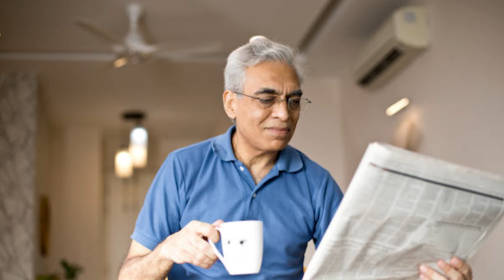मनी जे दाटले । माझा रंग तू घे, तुझा रंग मला दे । आदर्श सहजीवन । Happy Relationship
मित्र-मैत्रिणींनो नमस्कार! एकमेकांच्या व्यक्तिस्वातंत्र्याचा अवकाश जपत सहजीवन जगणे ही तशी कसरतच आहे. त्यासाठी विवेकी प्रगल्भता लागते. ती आपोआप येत नाही. तो व्यक्तिमत्व विकासाचा भाग आहे. मात्र ज्याला हे जमलं त्याला आदर्श सहजीवनाचा मंत्रच गवसला, असं म्हणता येईल. एका कथेच्या माध्यमातून आज याच विषयावर चर्चा केलेली आहे. तेव्हा व्हिडिओ शेवटपर्यंत पहा. आवडल्यास लाईक करा. शेअर करा. आपल्या मैत्र चॅनेलला सबस्क्राईब करा. आणि आठवणीनं बेल आयकनवर क्लिक करा. म्हणजे नवनव्या व्हिडिओजची नोटिफिकेशन्स तुम्हाला मिळत राहतील. धन्यवाद!
Hello Friends! As we know, healthy relationships involve honesty, trust, respect and open communication between partners and they take effort and compromise from both people. Through heart-touching story we tried to convey the secrets of healthy relationship. So, Do watch the video till end.
Thanks!

🎯Trekking and Hiking
🎯Monsoon Trips / treks
🎯Geet Ramayan
🎯Water Conservation & Management
🎯Life Skills

Maitra channel aims to create videos in Marathi, on Science, Literature, Music, Travel & Tourism, Positive Thinking, Communication skill & Life Skills, Arts & Culture; to enrich ourself.

We, Tarapure family, have started this creative journey consciously & presenting videos on every Monday, Thursday, Saturday @ 9.00 pm.

Dedicated ‘Maitra’ Team : -
Written and Narrated – Sanegeta Tarapure
Video Editing and Special Effects – Kedar Tarapure
Design and Post production – Durga Tarapure
Support – Suneeta, Srujan and Sarvam Tarapure